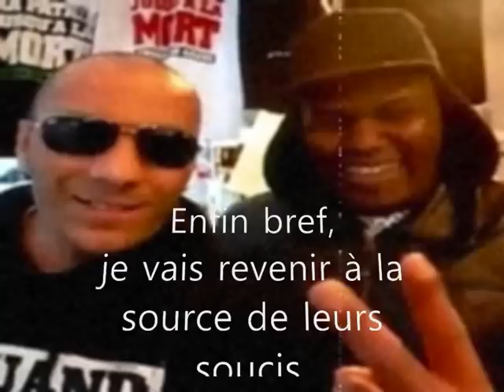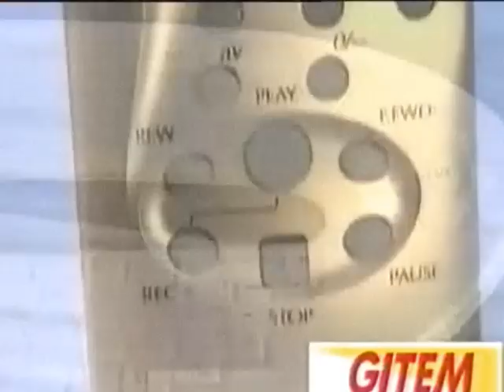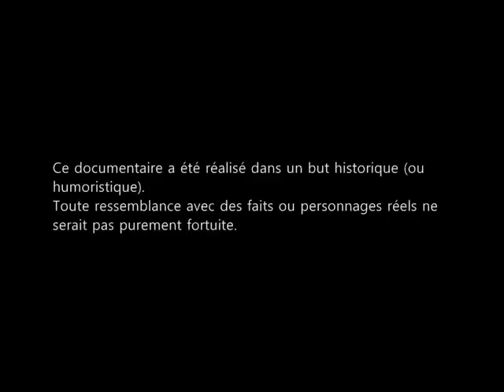Morsay & Cortex Episode 1: Pyramide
L'histoire émouvante de Morsay, Cortex, Zehef et leurs proches, en toute objectivité ...